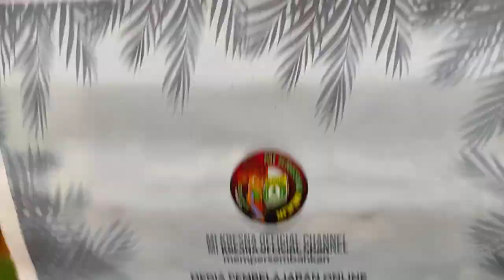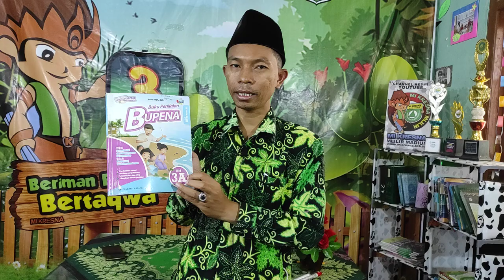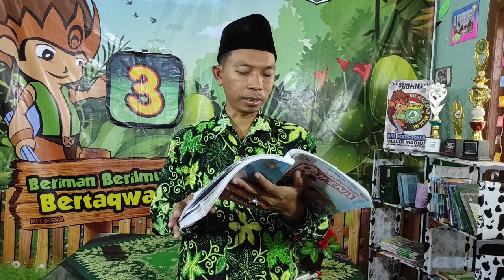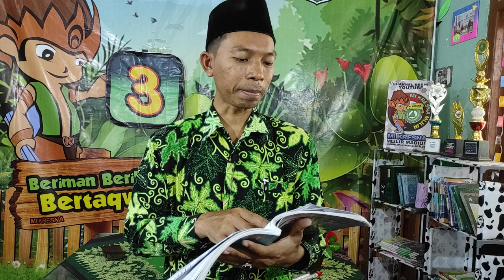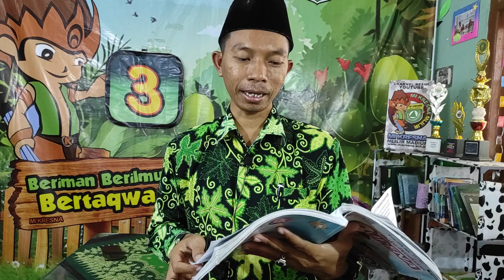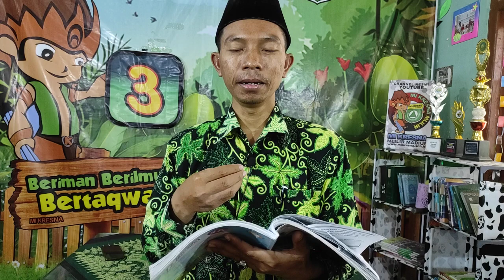MAKNA BERSATU DALAM KEBERAGAMAN | PPKN Kelas 3 Bp Farid